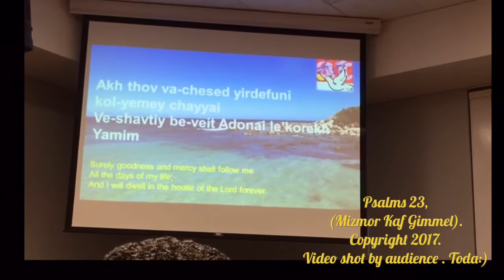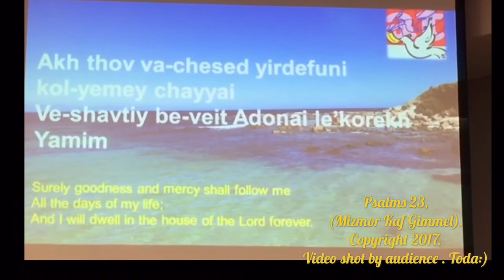Adonai Tunes birthday mini concert 13 Aug 2017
Photo collage of those who have attended my birthday celebrations and a video of my main tune (Psalms 23), shot by a friend's wife. Thank you very much for forwarding the clip to my Charitie.

Psalms 23/Mizmor Kaf Gimmel (first composed and sung on 14 April at the E3 Ladies evening fellowship @ Bateman Mandala Hall).

Todaraba.